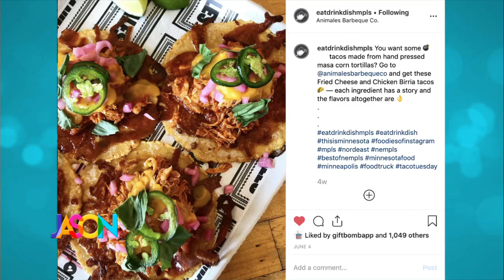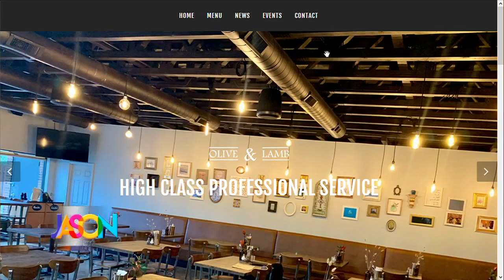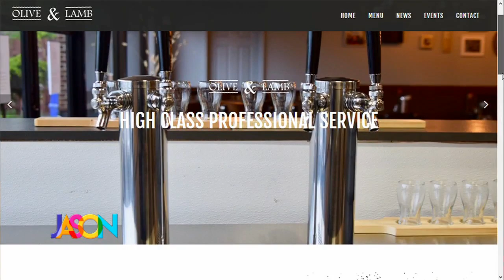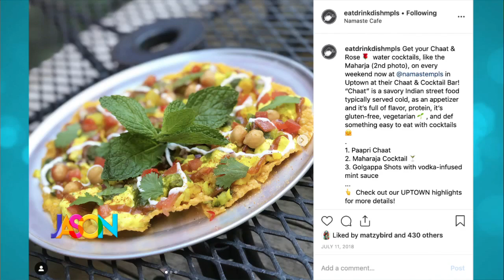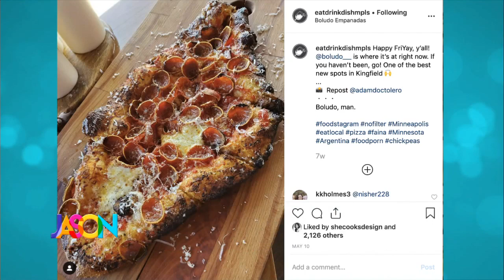Global Eats in the Twin Cities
Need some ideas on new places to eat in the Twin Cities? Golnaz from Eat Drink Dish Mpls joined us with her picks for global eats. We also get the lowdown on taking better food pics for Instagram.